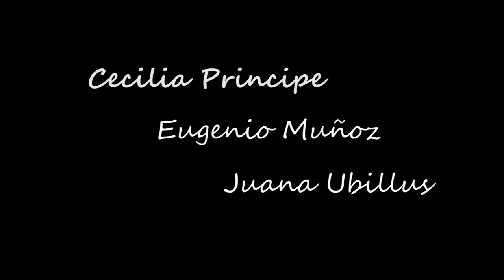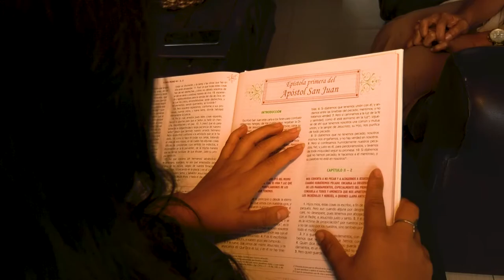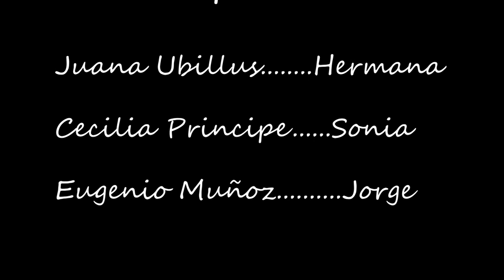"LA SANTA ERÓTICA" BASADA EN EL POEMA DE LIZETH BENITES...UN FILM DE HECTOR MARREROS.